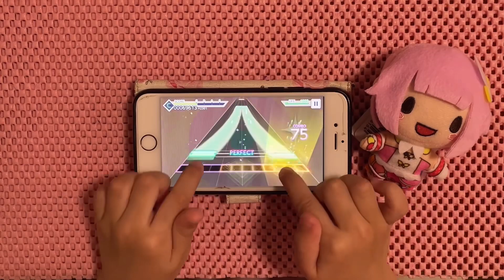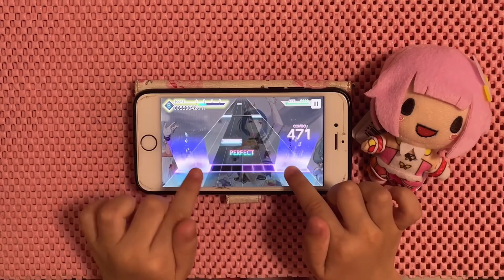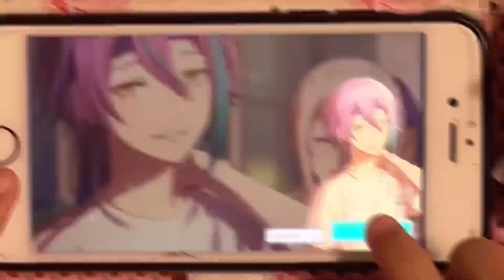【プロセカ】アイノマテリアル《EXPERT 22》【FULL COMBO】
ふーの妹"みー"によるアイノマテリアル EXPERT FULL COMBO手元動画です。

HI-SPEED 9.5
判定±0

端末】iPhone6s